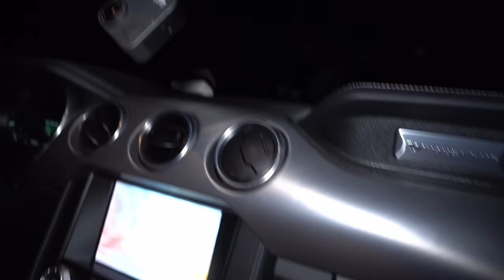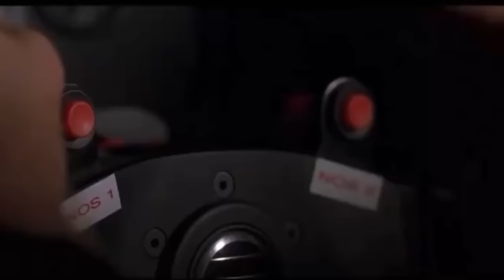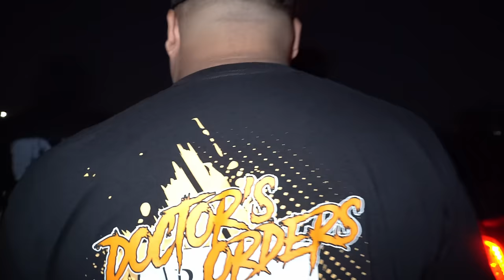HELLCAT 300 ALMOST LOSES CONTROL IN STREET RACE❗️HELLCAT VS ATS-V $1,000 POT